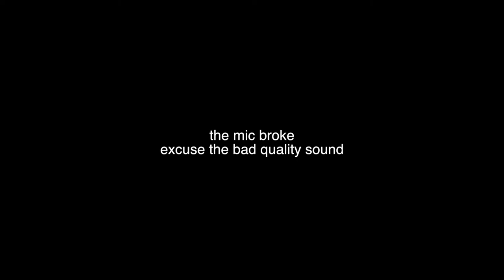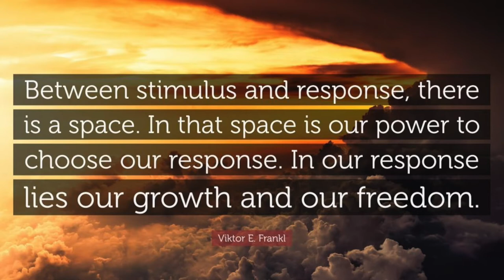Book Series: How to think about great ideas by Mortimer J Adler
Episode four of the series covering the book, "How to think about great ideas" and the topic for this video is Emotion.

I highly recommend the book. It is by Mortimer J. Adler.